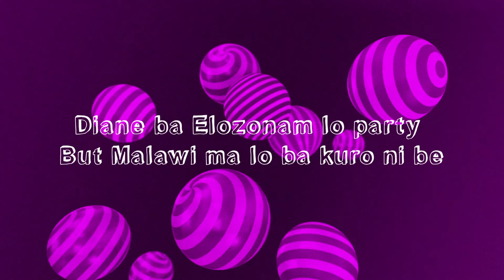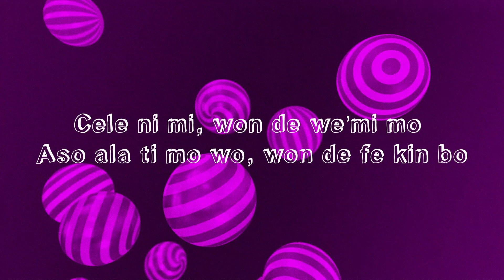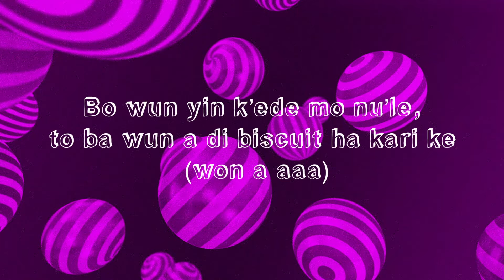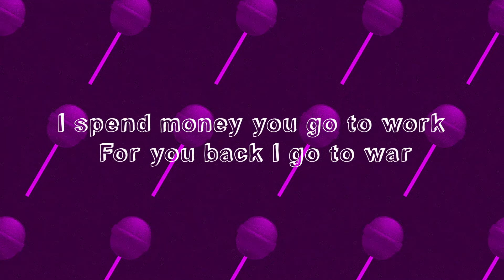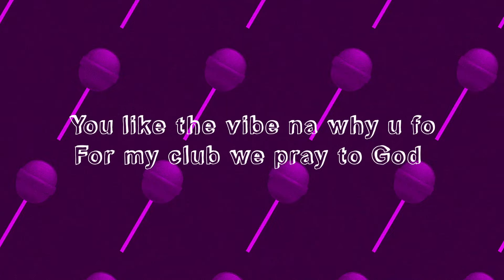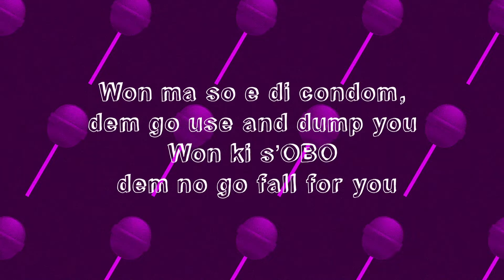Candy Bleakz - Won La (Lyric Video)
The Queen of the Streets Candy Bleakz signed to Africa's Biggest Entertainment Company 'Chocolate City Music' is back with another 2020 Street Anthem with her second single of the year titled 'Won La'.

Blessing Mariam Akiode a.k.a. Candy Bleakz is a Nigerian indigenous rapper and afro-pop star signed to Chocolate City Music. Often described as the “Queen of the Streets” and “Lady Dragon”, Candy is popularly known
for her energetic raps and unique personality. Early in her career, she worked as a fuel attendant at a filling station to help fund her music. She has since secured a recording contract and continues to build a large and loyal fanbase. Formerly the frontman for indigenous hip-hop group, Street Billionaires, she burst out as a solo act with the success of “Owo Osu” – her breakout single featuring Naira Marley and Zlatan. The song, which currently has over 1.5 million views on YouTube was a street hit across Nigeria, bringing Candy widespread mainstream attention. Her latest single, “Kelegbe”, which was produced by legendary producer, Masterkraft is her
first release of 2020.